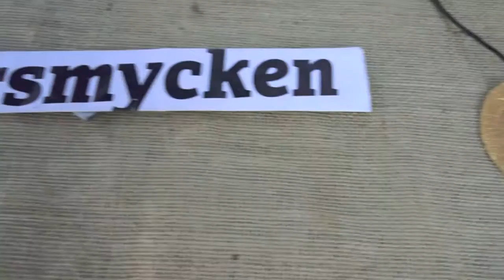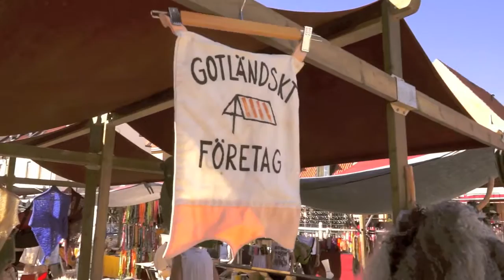I ruinens skugga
Livlig torghandel på Stora Torget i Visby.